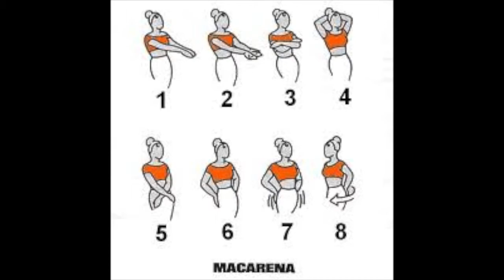New Project 3